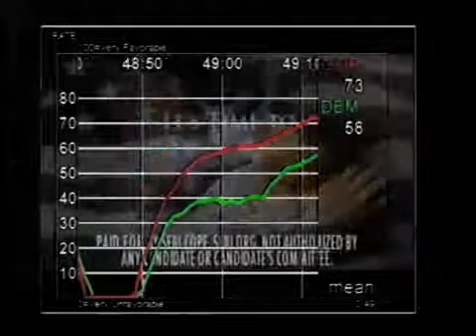SEIU - Soldier Testimony